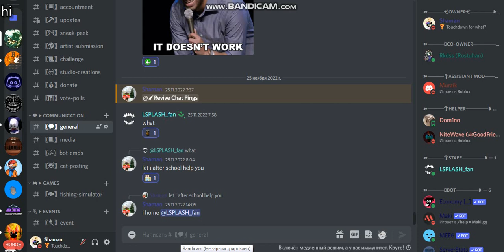Cool My server discord (bonus)